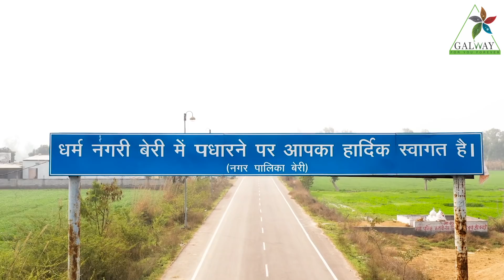Good farming with Galway Krisham ll Galway ll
Mr Ravindra from Haryana flourished in his farming after using Krisham products. These products prevented his crops from insects and helped in the faster growth of his vegetables.